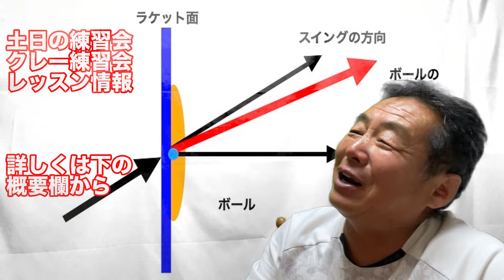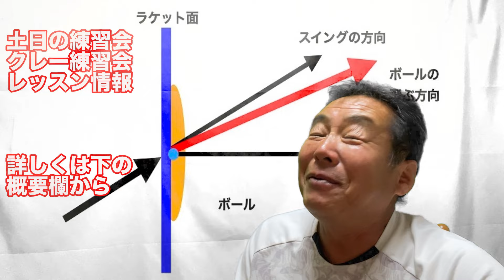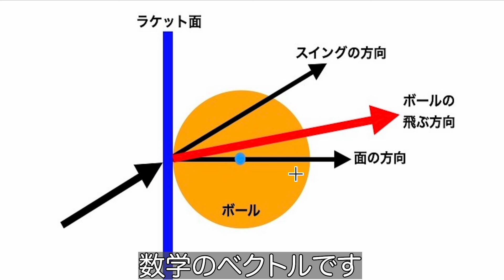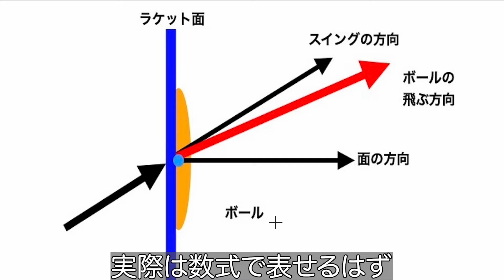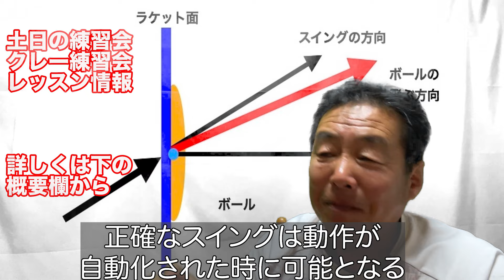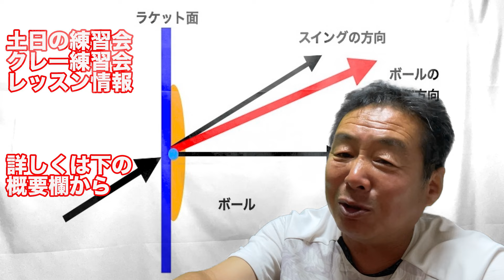【テニス技術】ラケット面が下向きなのにボールが前に飛ぶ？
よくインパクトのラケット面について
真っ直ぐだという人
下向きがいいという人
上向きがベストという人
どれがホントの？
これをベクトルに例えてお伝えします。
実はすでにテニスの教本に出てるんです。

【日本テニス協会の指導教本】
※指導の基準が書かれています。

【テニスはインパクトが9割】
フォームではなくボールの
当たった時が重要です。

【ショーンボーンのテニストレーニングBOOK】

【リチャード・ショーンボーン博士のテニスゼミ】

【ショーンボーン博士のテニスゼミPart.2】

【土日祝の練習会について】
クレーコートでの練習も行っています。

【地獄の総当たりシングルス】
春・夏・冬休み時期は学生が沢山集まります
1日中10試合くらい出来ますので
自分の技術を実践の中で試していきましょう

【勝つための教材】
【知っておくべき基本戦術1.5.1】
勝つためのヒント
なぜ勝てないかは？戦術的に不適合な
戦い方をしている場合が多いです。

【動き作りのための
　　　家でできるトレーニング講座1.0】
ボールを飛ばすための
テニス向きの動き作りを学べる内容です。

【ボールへの入り方と時間的概念】
ボールの入り方を例に出せば
回るように入れ
でも上手く出来ないのは方法が
間違っており時間と空間の関係を理解して
初めてボールの入り方が出来るのです。

【テニス選手の身長の伸ばすデーター管理】
成長期から対策したのでは遅く
幼児期にすでに成長のロスは始まっている
早期対策が大きな体格を作る秘訣

【メンタルトレーニング】
集中法について
メンタルゾーンに入る方法
この部分にセンスの大部分が
詰まっています。

【機能チェックの資料】
何が上達を妨げているのか？を
身体機能から確認し対策します。

【テニスエナジーのブログ】